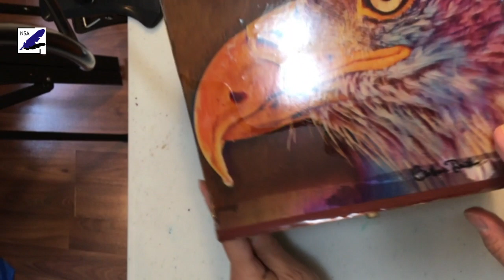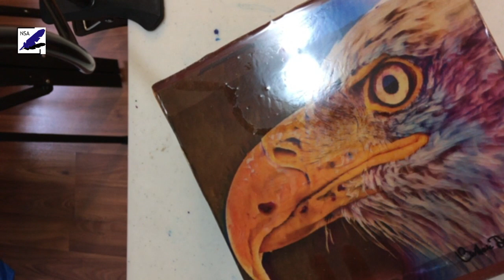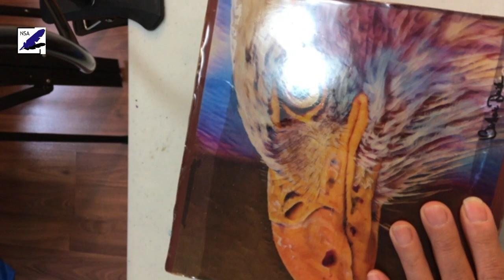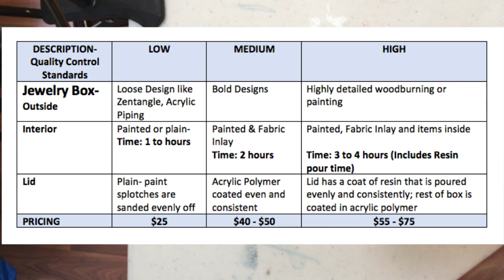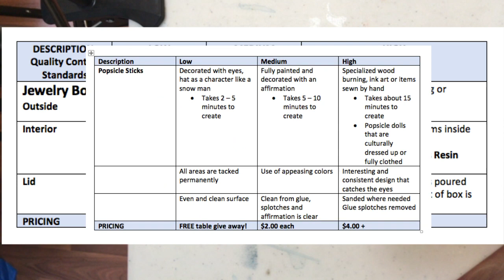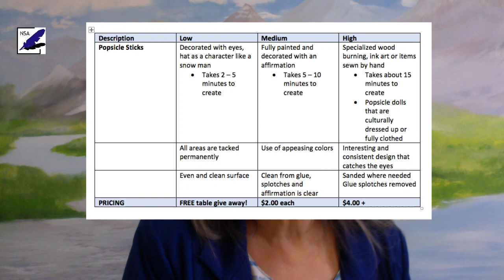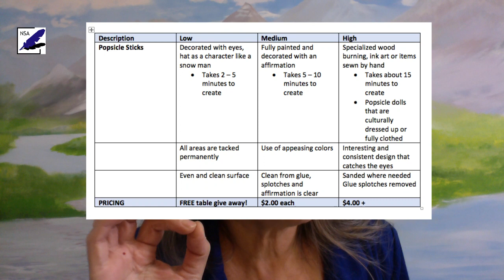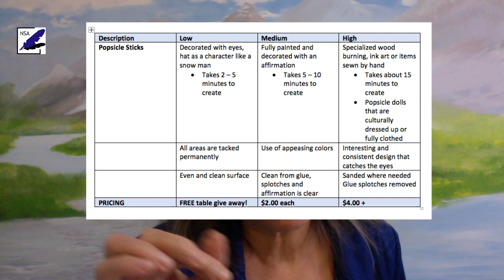Day 23- 3 Art of Pricing Examples for Creatives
Join Barbara who In the final Part IV of the Woodburned Jewelry box episodes where she shared the importance of the "Law of Modeling" from John Maxwell's book "15 Laws of Growth." As an educating artist she gives some solid examples of the impact mentorship and or coaching can have on businesses for creative people. She then  quickly shows us the finished jewelry box.

In a creatie business it is essential to have a business system, in the case of artistic or creative work "quality control" standards where services and products are measured. Barbara gives you 3 examples from a pricing model she's learned through the marketing of her creative work.